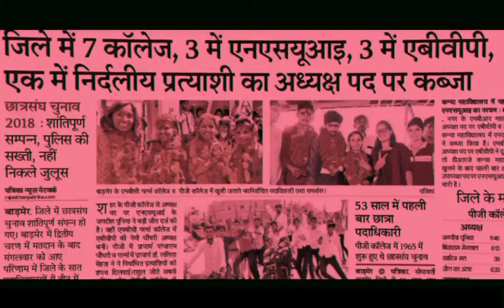बाड़मेर_के_बुलंद_YUVA_हौंसले - छात्र संघ NSUI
संघर्ष की चक्की चलती है
मेहनत का आटा पिसता है
सफलता की रोटी पकती है
और अपना सितारा चमकता है|

एनएसयूआई के उम्मीदवारों की विभिन्न महाविद्यालयों में जीत के लिए बधाई| उन तमाम छात्र-छात्राओं का आभार जिन्होंने एनएसयूआई पर विश्वास जताया और अब बारी हमारी है कि हम महाविद्यालय से संबंधित समस्याओं को उठाएं और अपने कर्तव्यों का निर्वहन करें|

This special episode of बाड़मेरकेबुलंदYUVAहौंसले journeys through Govt. College Baytu, highlighting the resolve of NSUI's elected student leaders in bringing about a positive change in the realm of education and student politics!